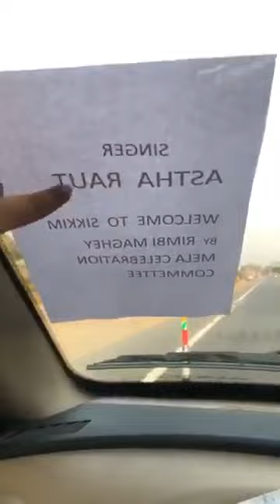आस्था राउत लाई एर्पोर्टमा प्रहरीद्वारा गरिएको व्यवहार को आक्रोस